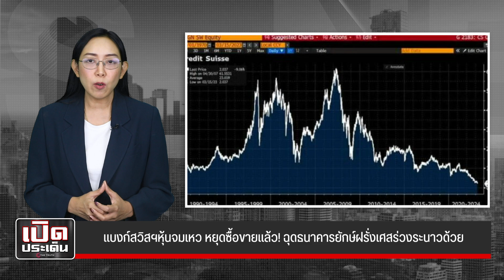แบงก์สวิสฯหุ้นจมเหว หยุดซื้อขายแล้ว! ฉุดธนาคารยักษ์ฝรั่งเศสร่วงระนาวด้วย